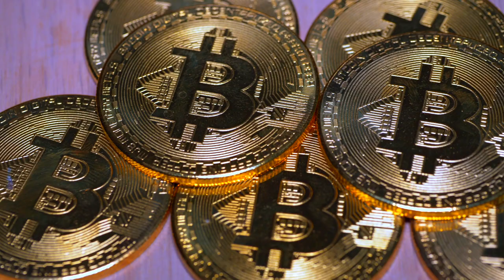Real Bedford FC - The Bitcoin Football Club - Peter McCormack #31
Peter McCormack is the current owner and Chairman of 9th tier football club Real Bedford FC.

Peter took over the club around 18 months ago with the plan to use the power of Bitcoin to get his home town club, up into the leagues and towards the Premier League.

As well as being a football club owner, he is also the creator and host of the very popular podcast around Bitcoin and economics, What Bitcoin Did (linked below).

We speak about the challenges so far, plans for the future and much more in between.

⏱️ TIMESTAMPS:
0:00 - Introduction
2:14 - Peter Joins and gives background
6:36 - Peter before his podcast and the football club
9:43 - Thinking of buying a club, using reach of Bitcoin
14:28 - Non-League, differences this season, international audience
18:29 - The role of Chairman, how Peter splits his time
21:27 - The clubs revenue, costs and transfers
28:08 - Bitcoin, and the Bitcoin treasury
34:34 - Becoming sustainable, attendances, people flying in!
38:47 - Longer term plans, infrastructure
40:16 - Responding to the doubters, Crawley Town FC
46:10 - Unexpected challenges
50:47 - What would success be for Peter over next 3 years?